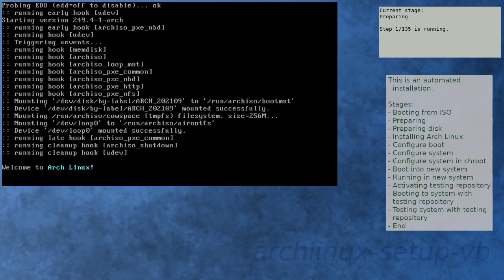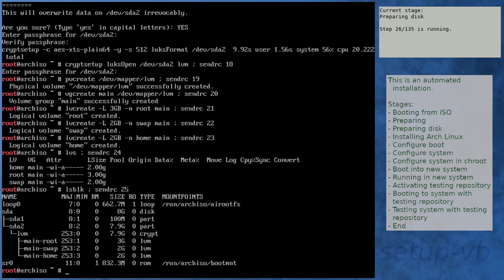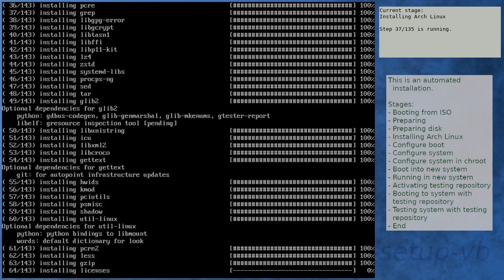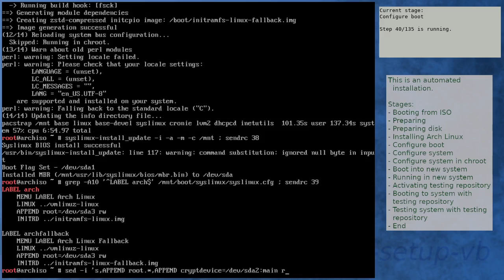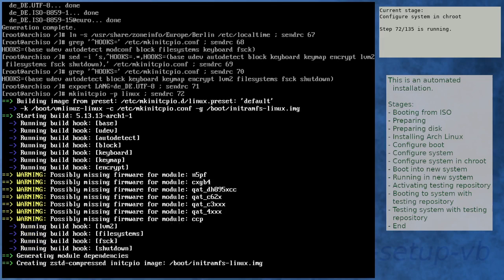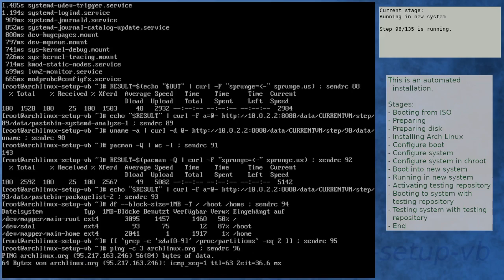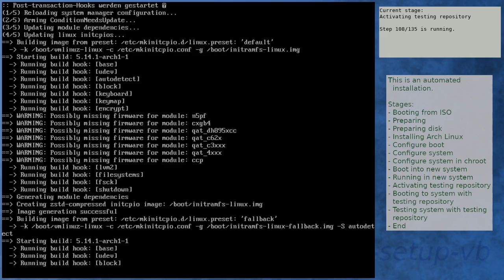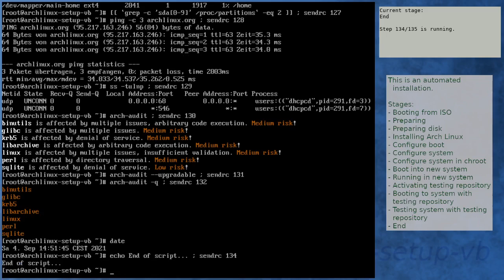Arch Linux installation recording to kernel 5.14.1-arch1-1 (testing)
Summary:
[00:00] Booting from ISO
[01:21] Preparing
[02:27] Preparing disk
[04:20] Installing Arch Linux
[11:19] Configure boot
[11:40] Configure system
[12:43] Configure system in chroot
[16:23] Boot into new system
[17:45] Running in new system
[19:14] Activating testing repository
[22:34] Booting to system with testing repository
[23:47] Testing system with testing repository
[25:08] End

Kernel details:
5.13.13-arch1-1 (ISO)
5.13.13-arch1-1 (after installation)
5.14.1-arch1-1 (after enabling [testing])